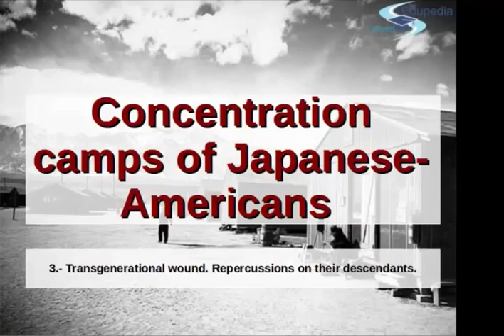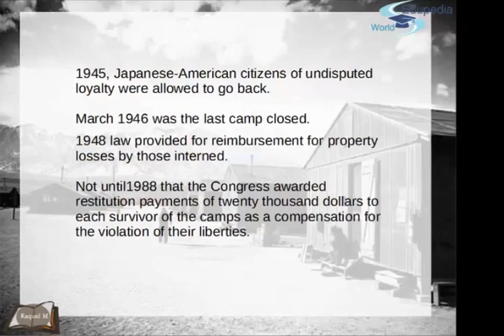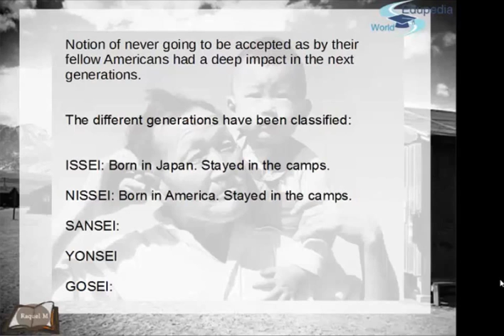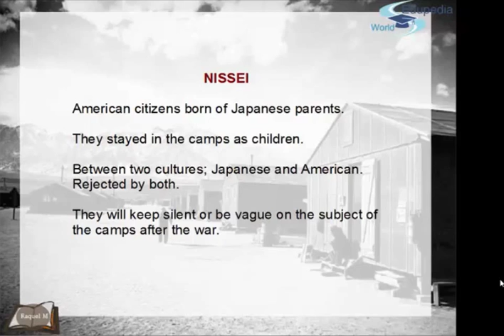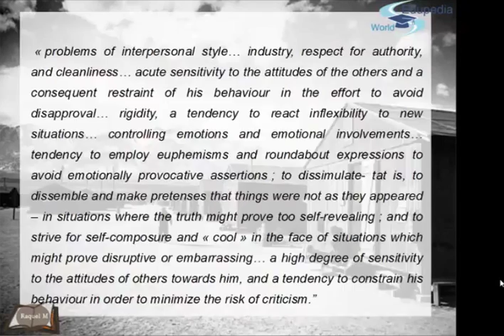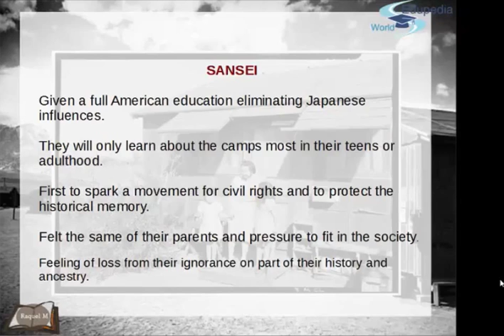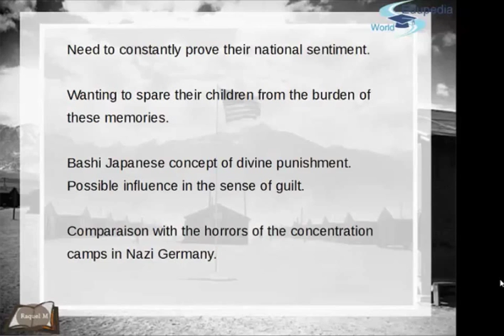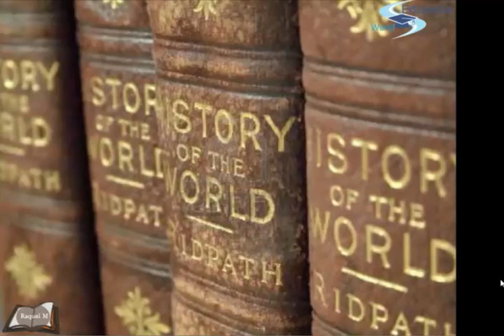General History | Impact Of Internment Camps On The Subsequent Generation | NISSEI | Lecture 4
History; World History; General History;

Concentration Camps of Japanese- Americans

~  The Impact of the Internment Camps on the Subsequent Generations
- How does the chronological map of Japanese American Internment Camps look like towards the end of the World War II?
- How are the generations classified?
- How did the incidents impact the Japanese Americans and their lives in America thereafter?
- How were the lives of people belonging to NISSEI category during the world war II in internment camps?
- How did the war incidents affect their lives after leaving the camps?
- What are the common characteristics observed in the people of NISSEI category?
- How did the war incidents affect the mindset of children of SANSEI group?
-  How was the after-war life of Japanese Americans in America?
- What is the Bashi Japanese concept of ‘divine punishment’?
- What are the influences of the wartime internment camps on the socio-political lives of the NISSEI and SANSEI people?